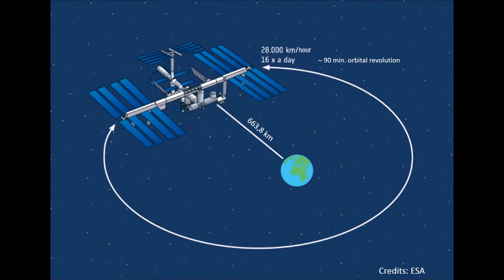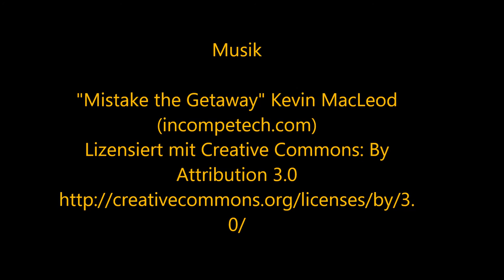2015 08 29 ISS Transit